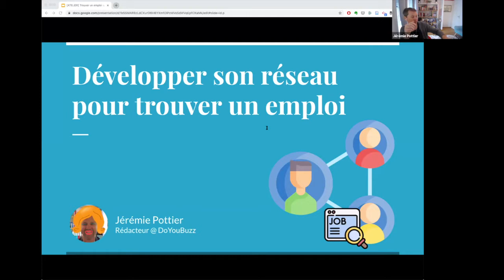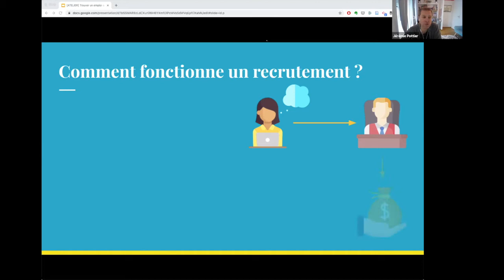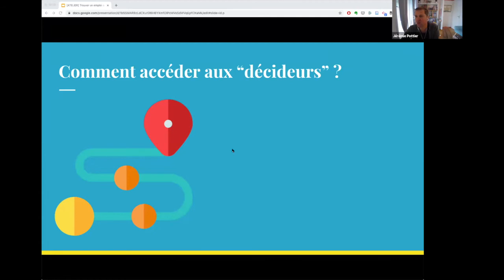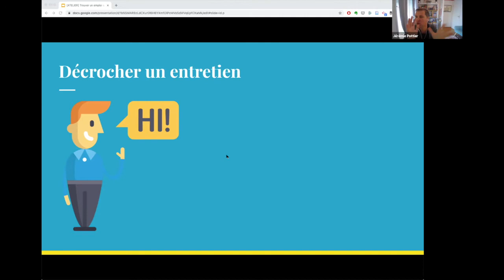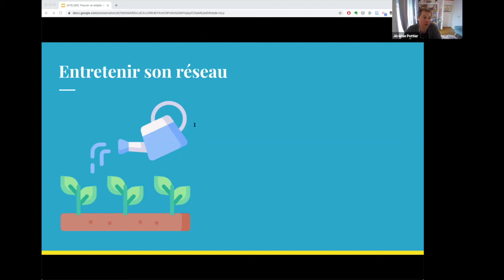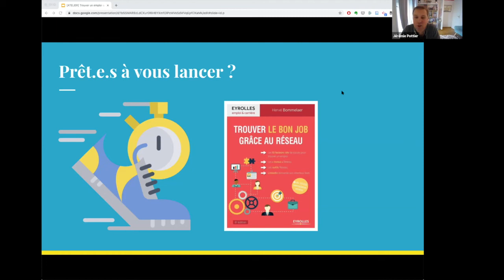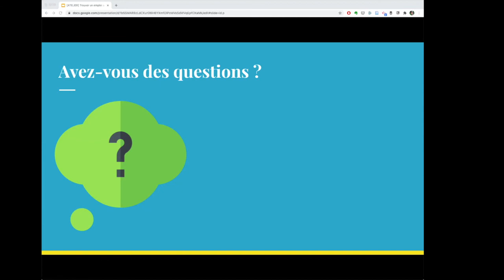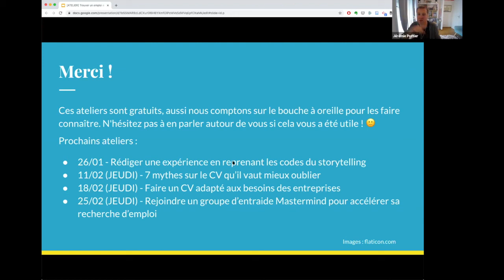Comment développer son réseau professionnel pour trouver un job ?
L’appel aux relations est le canal de recrutement le plus efficace actuellement en France pour les entreprises : 27% des recrutements passeraient ainsi par le réseau, contre 21% pour les candidatures spontanées et 15% pour les annonces emploi.

Dans cette vidéo, nous décortiquons le fonctionnement d'une démarche réseau, et comme nous pouvons l'exploiter pour trouver un job !